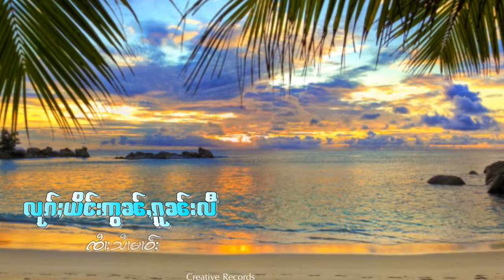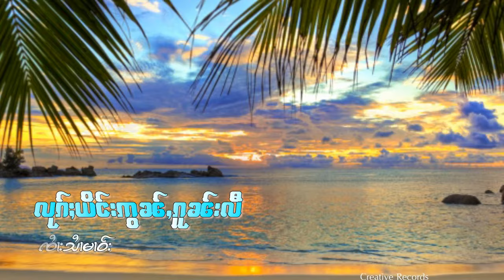ลูกยิงอ่อนโกนหลี - จายสายมาว | လုၵ်ႈယိင်းဢွၼ်ႇၵူၼ်းလီ - ၸႆၢးသႆၢမၢဝ်း [OFFICIAL AUDIO]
လုၵ်ႈယိင်းဢွၼ်ႇၵူၼ်းလီ - ၸႆၢးသႆၢမၢဝ်း

◑ เพลย์ลิสต์ : จายสายมาว 150

แท็ก.
ၵႂၢမ်းတႆး, ၽႅင်တႆး, เพลง, เพลงพม่า, เพลงเมียนมา, myanmar song, myanmar music,